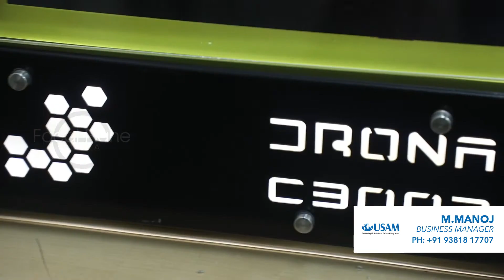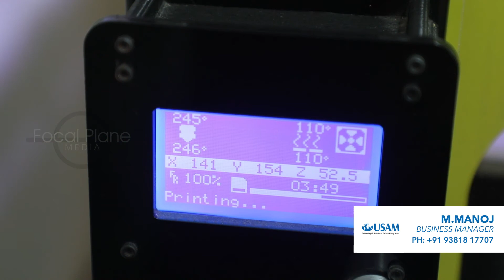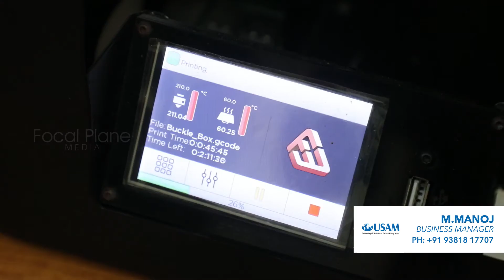Make in India - 3D printers - For sale in Chennai.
We were able to hear from the 3D Printer Engineer at the Printers Road Show organized by USAM Technology Solutions Private Limited in Chennai.

In recent years, advancement in 3D Printing Technology has started to gain more importance for its application in Research and Development of various fields.

USAM provides a complete suite of IT solutions and services to enhance or update your organization's technology needs. We are an IT Service company dedicated to catering to all your software and hardware needs. We offer customized software and hardware solutions to meet your business requirements to prepare your business for tomorrow and the future.

No.4, 1st Cross Street,
CIT Colony, Mylapore,
Chennai – 600 004
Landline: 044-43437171